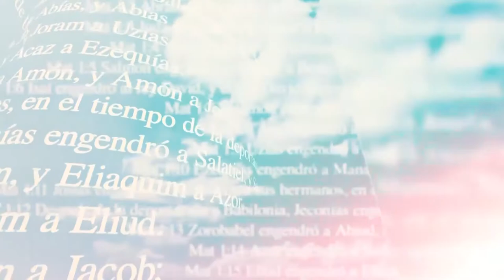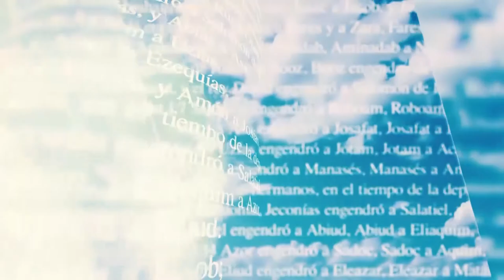Miradas de Fe -26/08/21- 2/2